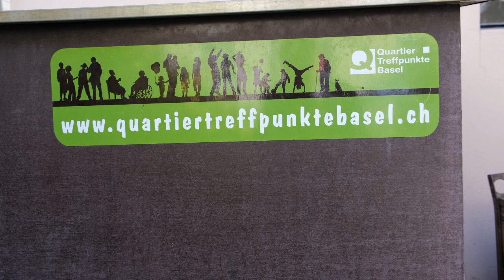Was erwartet dich am 1. Forum Neustart Schweiz?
So geht es nicht mehr weiter, wenn es so weitergeht. So viele Menschen arbeiten an einer lebenswerten Zukunft! Trotzdem steuert die Erde in eine gefährliche Richtung. Alles wird vereinzelt, kommerzialisiert und digitalisiert.

Mit der Vereinzelung landen wir in der Falle des Kapitalismus. Wenige gewinnen, die meisten verlieren. Das Geld regiert und die Macht konzentriert sich.

Vernetzung allein reicht nicht, wenn wir eine gerechte und lebenswerte Gesellschaft für uns und unsere Nachfahren erreichen wollen.

Wir müssen lernen, zusammenzuarbeiten und gleichzeitig selbstverantwortlich zu bleiben. Wir müssen lernen, das Gemeinsame gemeinsam anzupacken.

Das erste Forum Neustart Schweiz am 2. November 2019 ist ein erster Schritt: voneinander lernen, Gemeinsames entdecken und den nächsten Schritt ins Auge fassen.